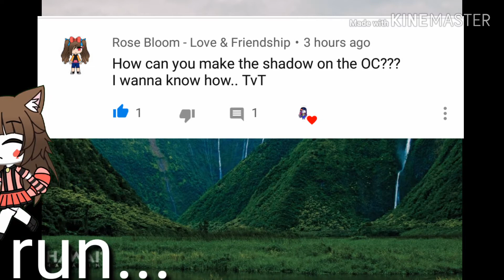Running away....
Also you know shadows are not from ibs paint